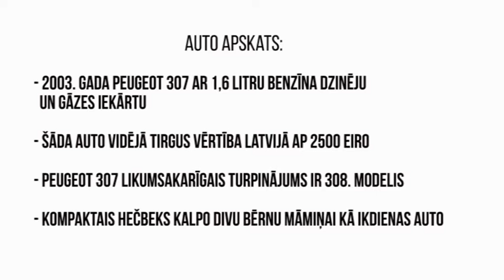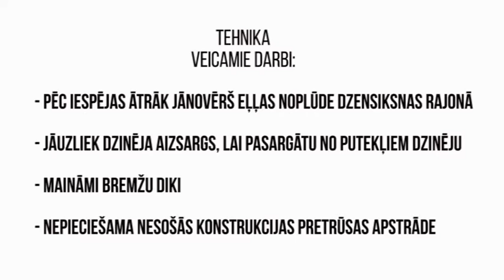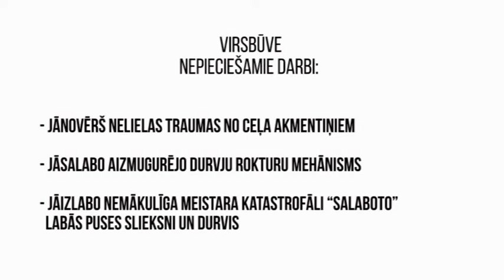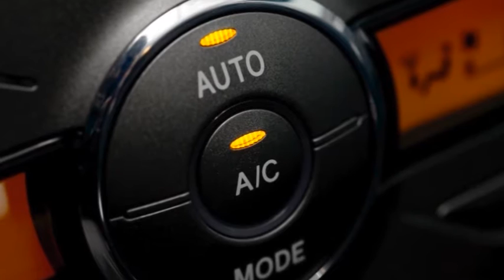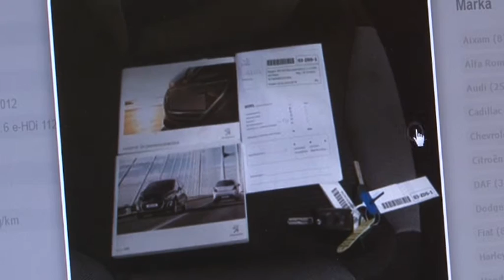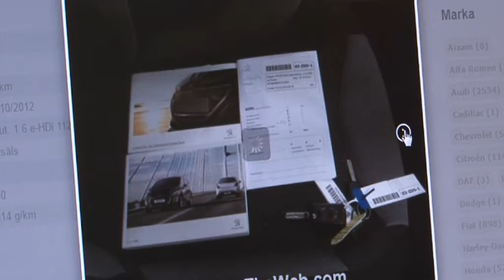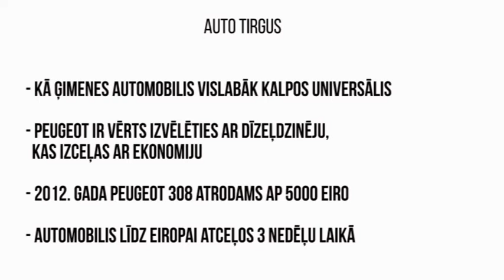Autodroms 20 05 2016